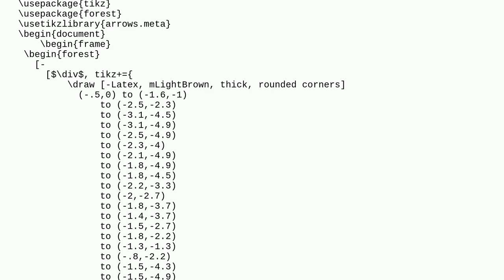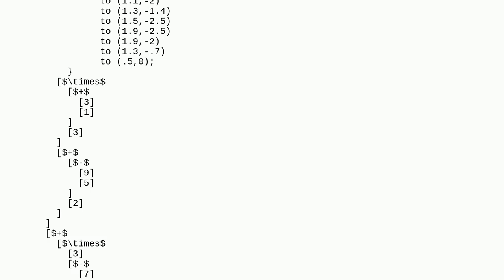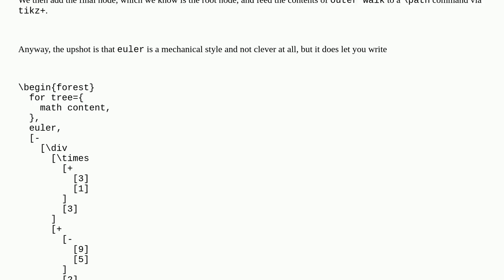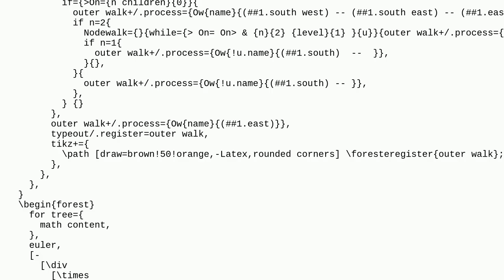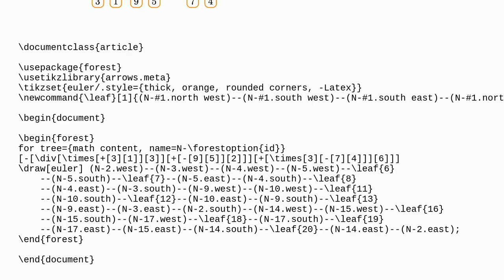Tex: Eulerwalk around Forest tree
Eulerwalk around Forest tree

A special thanks goes out to the community

  tikz-pgf forest